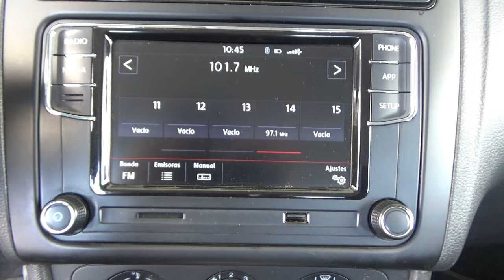Volkswagen / Vento / 2021 - 18655